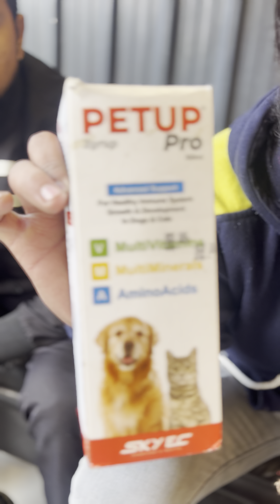Family Pets K Liye Multivitamin Ki Knse Secrup Use Kre👀👀😃😃